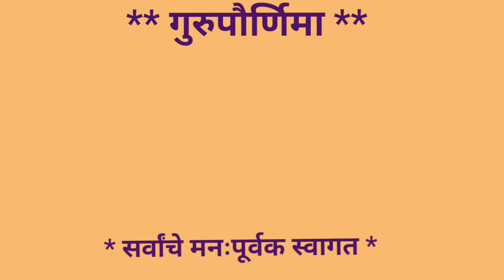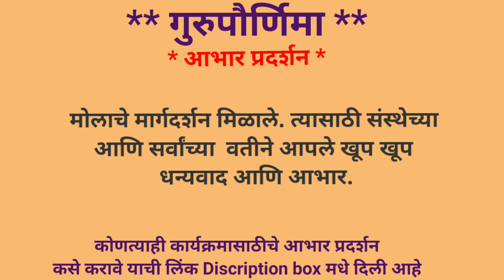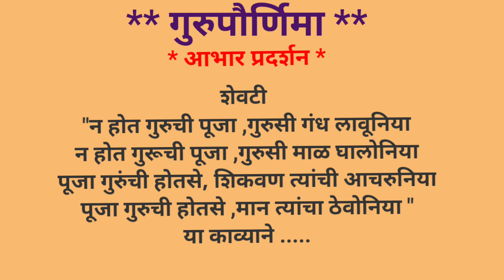गुरुपौर्णिमा कार्यक्रमाचे संपूर्ण सूत्रसंचालन